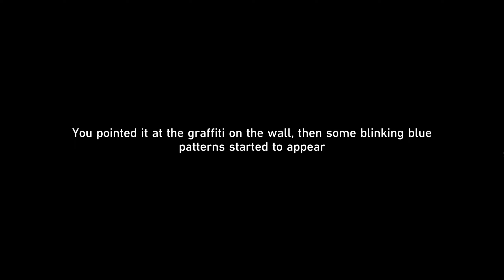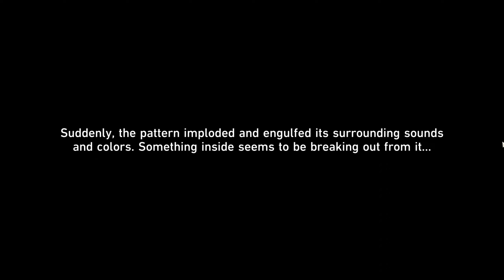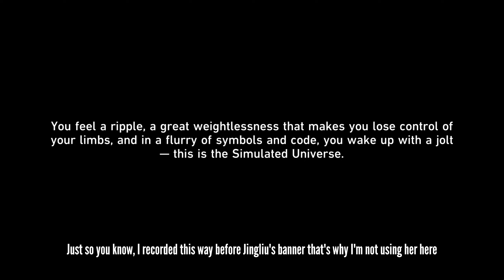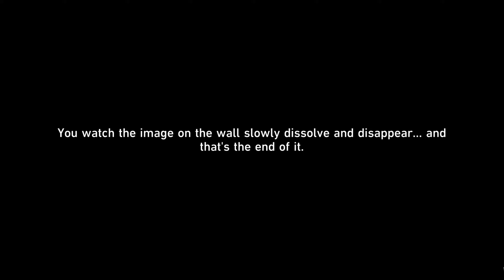Punklorde Mentality | [ Honkai: Star Rail ]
We did our first Companion Mission and explained it a bit...
This Companion Mission is called Punklorde Mentality which is about the stellaron hacker, Silver Wolf...

For More Videos and Extras